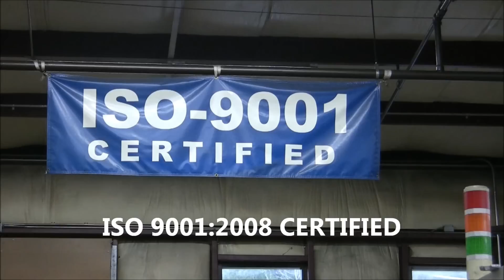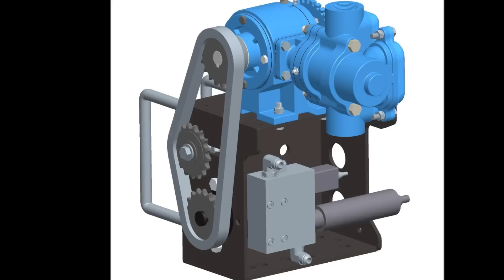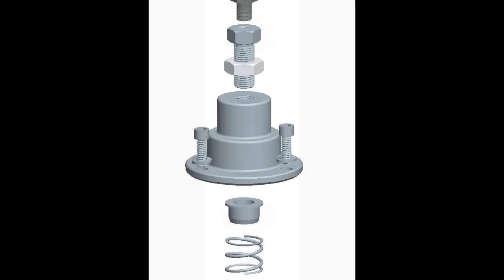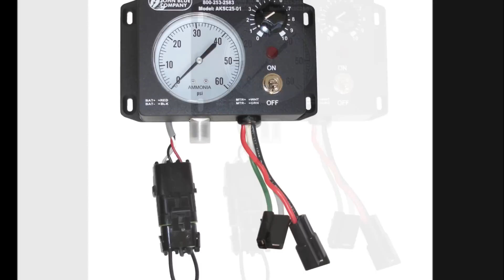CDS-NFMS-MOVIE PROJECT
CDS-John Blue Company*